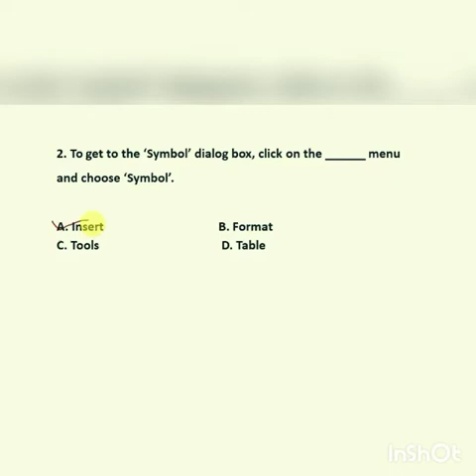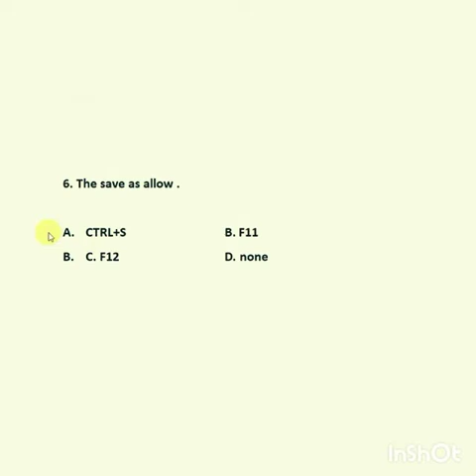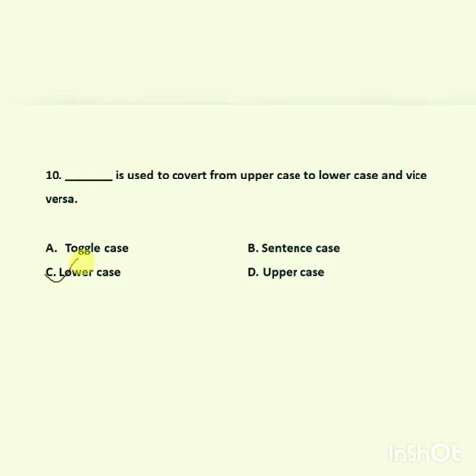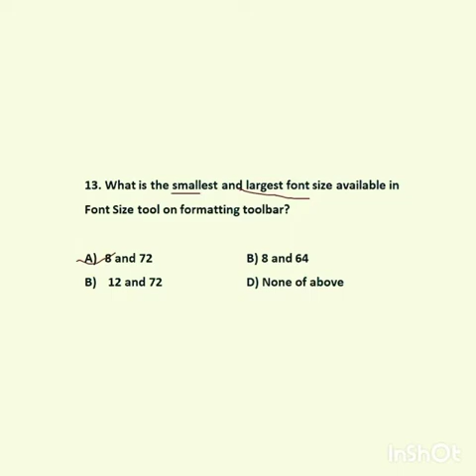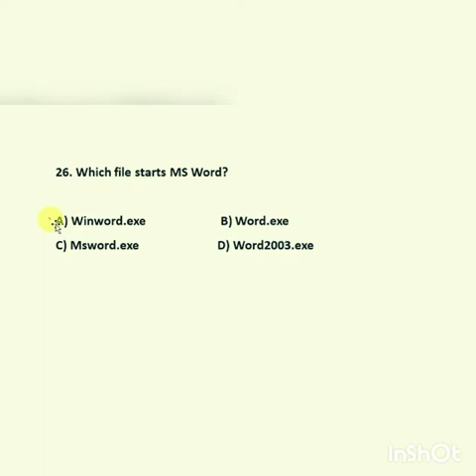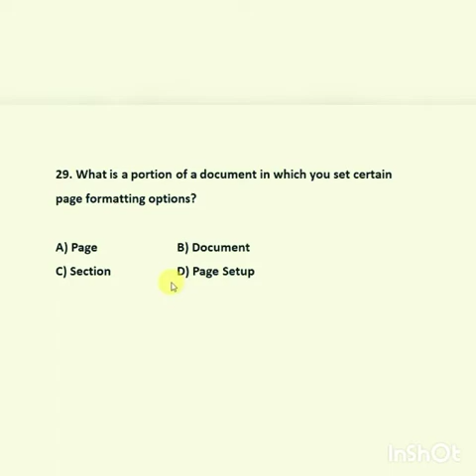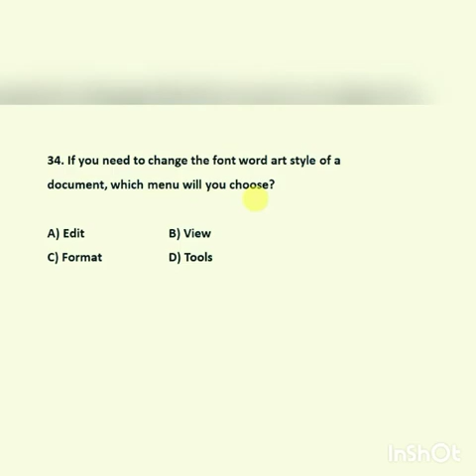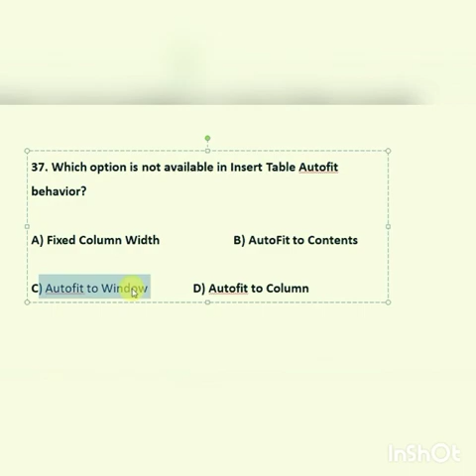Most repeated MS WORD MCQS for SPD Junior Clerk BPS 11 PTS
Junior Clerk Past Paper PTS Junior Clerk BPS 11 PTS Solved Past Paper Sindh Police Part 4

Junior Clerk Past Paper PTS Junior Clerk BPS 11 PTS Solved Past Paper Sindh Police
"Keyword"
"junior clerk past papers pdf download"
"junior clerk test mcqs pdf download"
"junior clerk test mcqs pdf download 2020"
"pts past papers solved pdf"
"junior clerk test mcqs solved pdf"
"sindh police junior clerk past papers"
"ots junior clerk past papers pdf"

PST JEST HST Test Preparation,
Class 6 - Mathematics for PST JEST HST